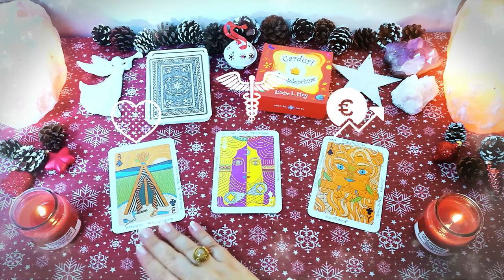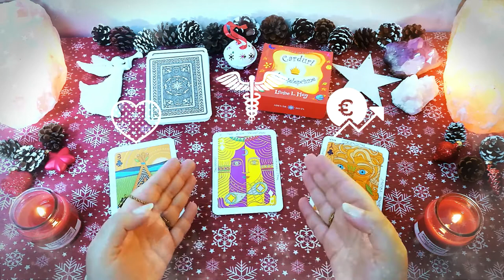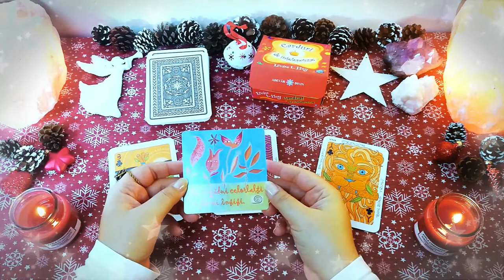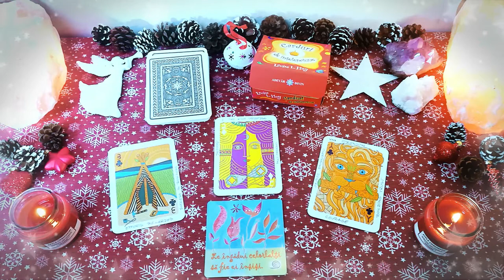Luni 30 Noiembrie | 📅 Tarot zilnic | ❤️ dragoste 💊 sănătate 💲 bani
La mulți ani tuturor celor care își sărbătoresc ziua de nume! În această etalare de tarot generală am extras 3 cărți pentru ziua de Luni 30 Noiembrie 2020. Prima carte este pentru energia în dragoste, a doua carte pentru sănătate și a treia carte pentru energia financiară (carieră, afaceri, bani).

❤️DRAGOSTE💋  00:28
⚕️SĂNĂTATE💊 02:05
💲AFACERI, BANI, CARIERĂ💰 03:25
🔮 ORACOL – CARDURI DE ÎNȚELEPCIUNE 🧿 04:26